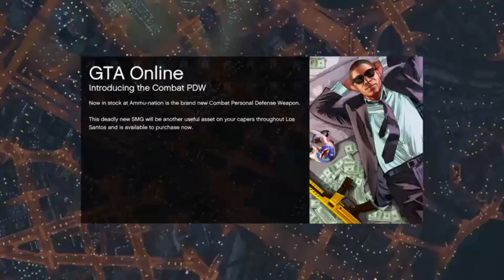WCBA CORP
JEFFREYDUDE, MVP, CFRIAS, GAMEPROMIKE, LMER1990, MILO, YAJAIRA, KILLERSKILLZ -- Watch live